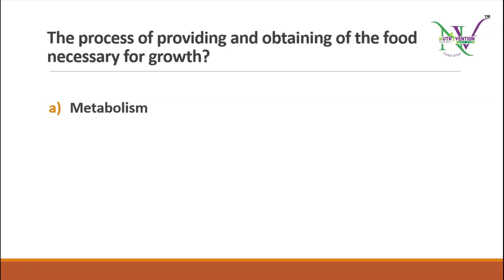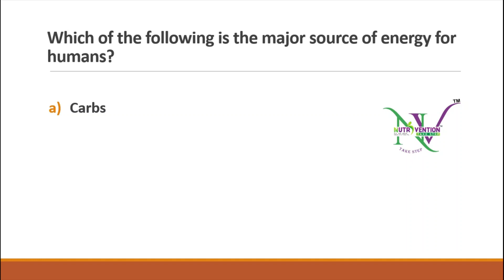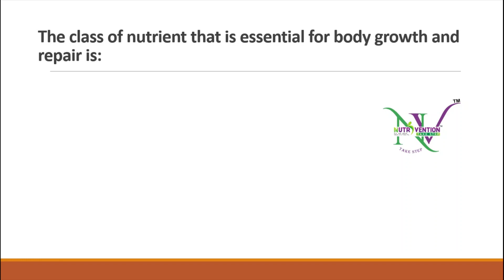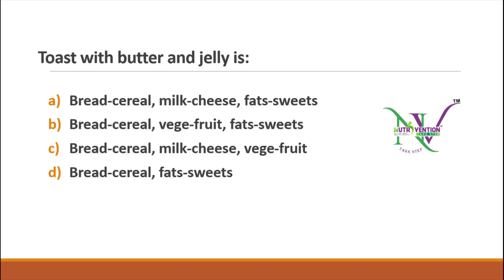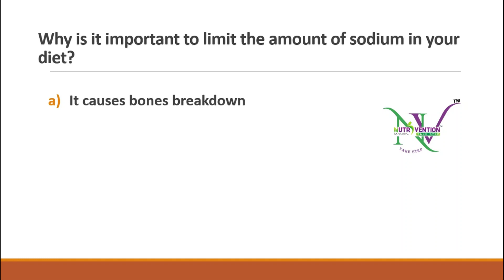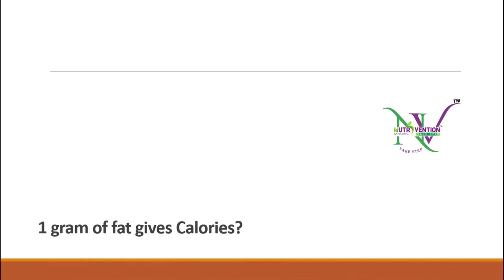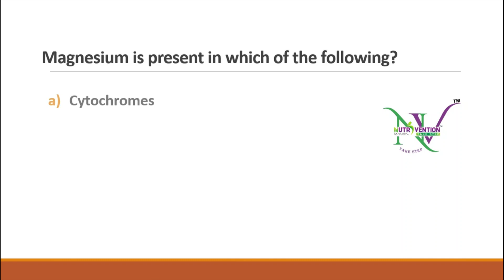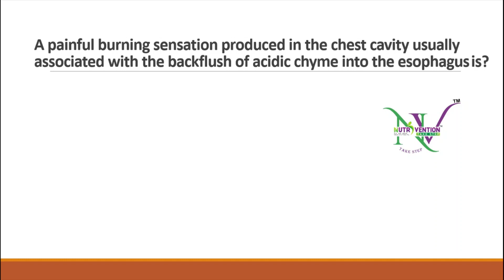NTS nutrition mcq preparation || Part 01 || Nutri-Vention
In this video we discussed about the MCQ related to the nutrition field. Very important Nutrition mcq
Nutri-Vention